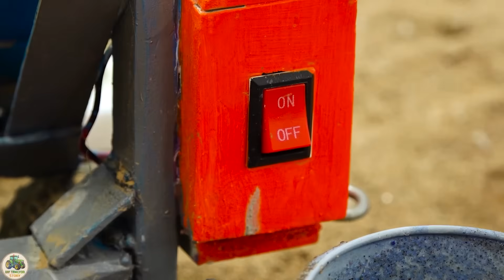top most diy tractor making safety barrier for train science project |@DIYTractorStory​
lift machime
concrete machine
concrete mixture machine
house construction
construction
mini cement bag
mini construction
road roller
mixture machine
sand loading truck
keep villa
mini creative
sano creator
tractor trolley
stuck in mud
mud loading
sand loading
Bricks loading
tractor work
tractor
diy tractor
science project
new tractor video
tractor video
mini tractor
mini tractor video
farming
mini tractor
Diy mini tractor
diy farming
chaff, chaff cutter
water pump
diesel engine
mini diesel pump
engine
keepvilla
land leaver
leveling machine
sand loading
stone loading truck
truck
mini truck